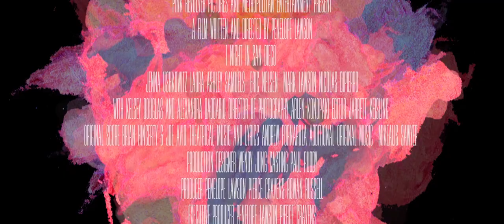1 Night In San Diego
Jenna Ushkowitz (Glee) and Laura Ashley Samuels (Modern Family) star as BFFs Hannah and Brooklyn in this raunchy comedy. Hannah, a former reality TV starlet, and Brooklyn, her conscious cuddling best friend, hit the road to San Diego to reconnect with an old high school crush, Christian. When he turns out to be super lame, the pair take back the night and go HAM in San Diego. Hannah gets recognized in the club by two fans, Kelsey and Delia, played by Alexandra Daddario and Kelsey Douglas, and the quad hits the town. Things don't go as planned for Hannah and Brooklyn and their trip turns into a night of chaos, debauchery, and ultimately tests the deepest bonds of their friendship.